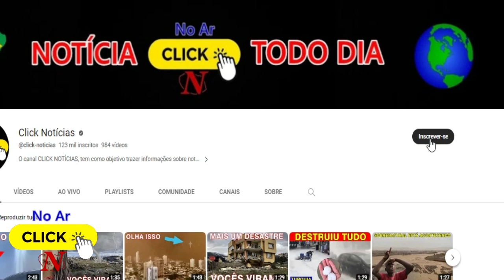DESESPERO NA RÚSSIA - ONDAS GIGANTES DE 19 METROS ENGOLE CASAS E PESSOAS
Uma forte tempestade causou inundações na cidade russa de Sochi, onde as ondas enormes entraram no primeiro andares de hotéis e casas ,superando todas as defesas costeiras.

_____Não deixe de se INCREVER no canal_____
             Deixe seu like______Como Gostei